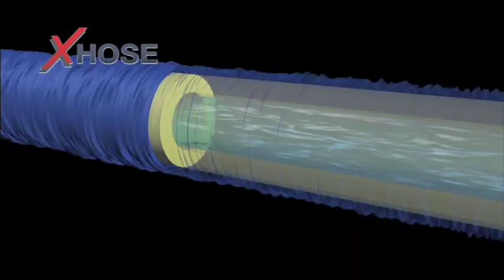XHose : The Expanding Garden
X Hose expands up to 3 times it's original length automatically contratcs in seconds ultra durable universal fittings easy to store.
The hose expands up to 3 times its original length when the water is turned on. This 2-in-1 Kink-Free Watering Hose is lightweight and expands up to three times its length then automatically contracts for convenient storage.
XHose is the world’s first and only SUPER LIGHTWEIGHT, ULTRA DURABLE, EXPANDING hose that is guaranteed to NEVER KINK, TWIST or TANGLE.